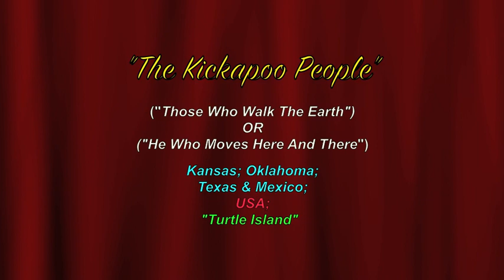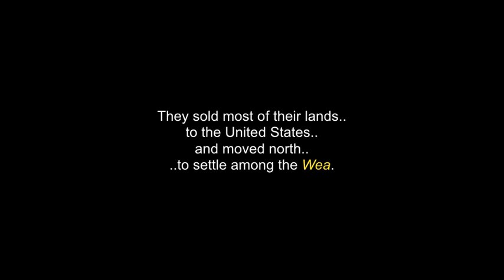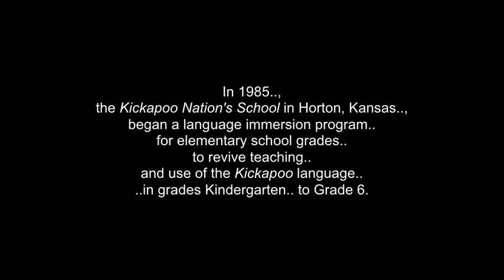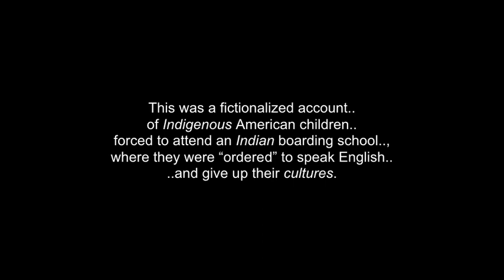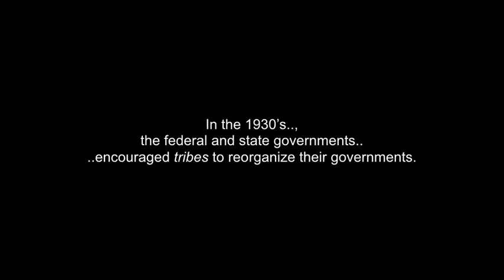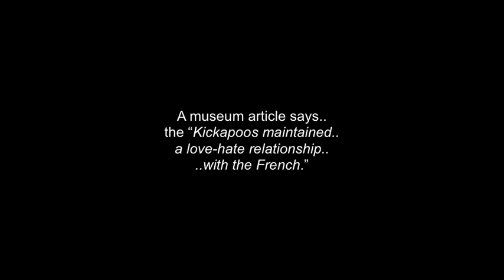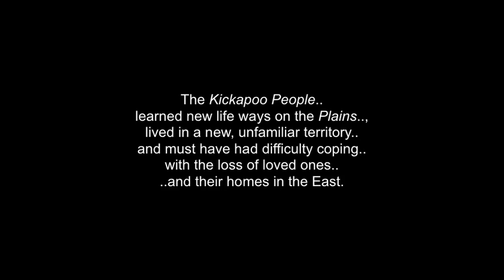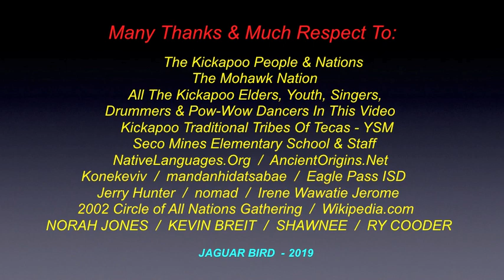The Kickapoo People & Nation: Culture, History & Affiliations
This is a collection of words, photos and video clips about "The Kickapoo People & Nation.., with a brief overlook of some of their culture, traditions & history.

The Kickapoo People  (Kickapoo: Kiikaapoa or, Kiikaapoi) are an Algonquian-speaking and Indigenous Mexican tribe.

The Anishinaabeg People say, the name "Kickapoo” (Giiwigaabaw in the Anishinaabe language and its Kickapoo cognate Kiwikapawa) means: "Stands here and there.” which may have referred to the tribe's migratory patterns.

The name can also mean.. "wanderer". This interpretation is contested and generally believed to be a folk etymology.

Today there are three federally recognized Kickapoo tribes
in the United States: the Kickapoo Tribe of the Kickapoo Reservation in Kansas, the Kickapoo Tribe of Oklahoma, and the Kickapoo Traditional Tribe of Texas. The Oklahoma and Texas bands re politically associated with each other.

The Kickapoo in Kansas came from a relocation from southern Missouri, in 1832, as a land exchange from their reserve there.
Around 3,000 people are enrolled tribal members. Another band..,
the Tribu Kikapú, resides in Múzquiz Municipality in the Mexican state of Coahuila. Smaller bands live in Sonora and Durango.

(*Also see the companion video in this channel, for "Wikasa & The Buzzard".., a Kickapoo Legend/Story.)

I thank, ..with much respect:  The Kickapoo People & Nation..;   All the Kickapoo & Shawnee Elders, Leaders, Youth. Pow-Wow Drummers, Singers & Dancers in this video..;  kickapoo Traditional Tribes Of Texas..; YSM..; Seco Mines Elementary School..;
NativeLanguages.Org..; AncientOrigins.Net..; Irene Wawatie Jerome..; Wikipedia.com..;
NORAH JONES..; KEVIN BREIT..; SHAWNEE..; Ry Cooder... and to all the other brothers and sisters who have contributed to this video in any way, with photos and/or video clips.

(480P - You-Tube)